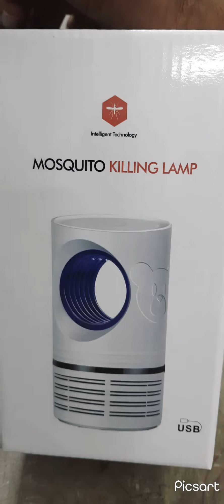MOSQUITO KILLING LAMP..making..new bussiness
The mosquito killing lamp..100%working ..how to make...